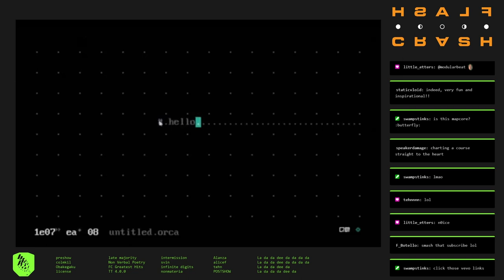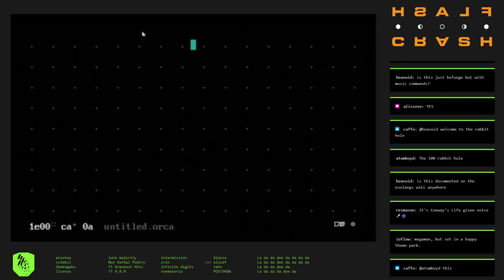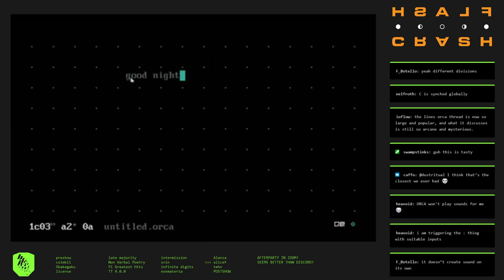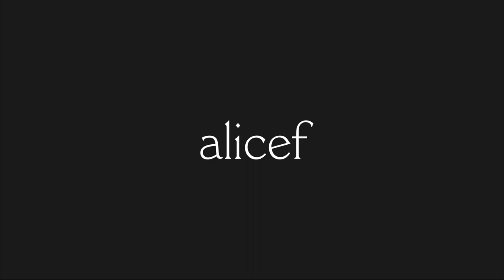fc210710_14 //// alicef